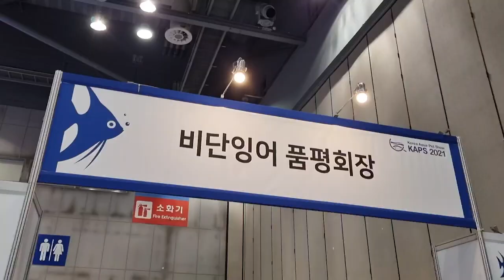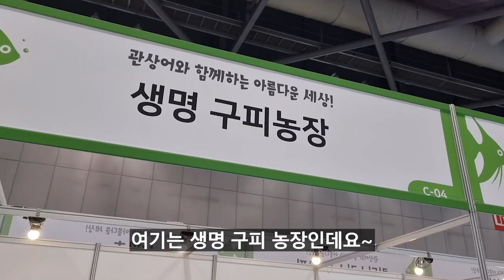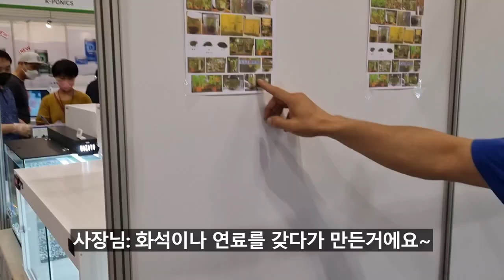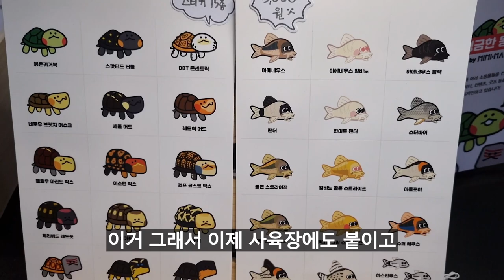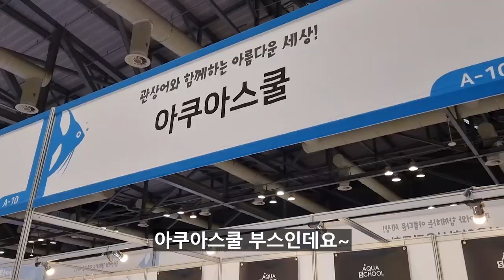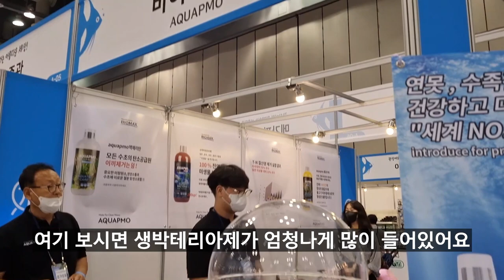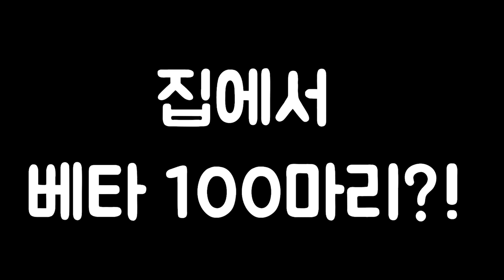세상은 넓고 물고기키우는 사람은 다양하다. 관상어 박람회에는 어떤 사람들이 왔을까?